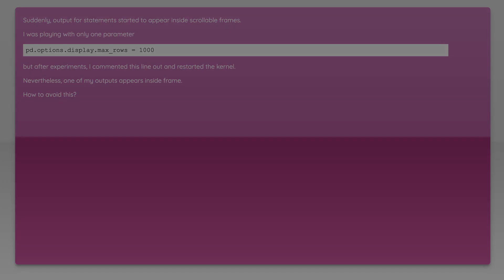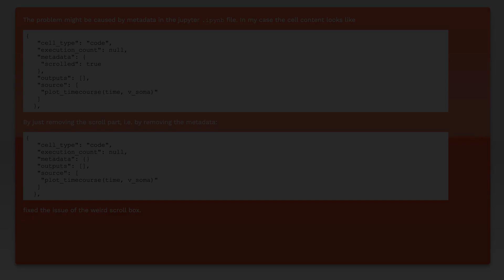How to avoid output into scrollable frames in jupyter notebook?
python: How to avoid output into scrollable frames in jupyter notebook?

Related to: python, pandas, ipython, jupyter-notebook